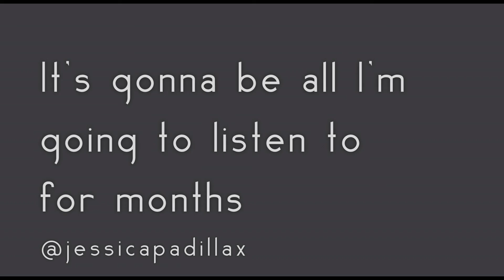Fan Comments on my song "Too Much"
Thanks so much for all the love, streaming, and sharing!
Love, Dalton